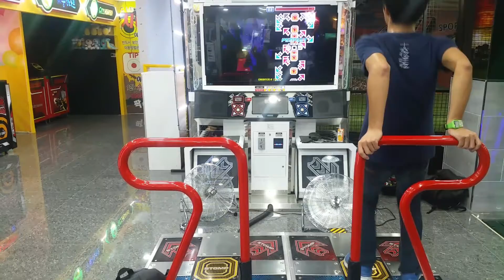come to me S15 1X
damn
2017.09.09